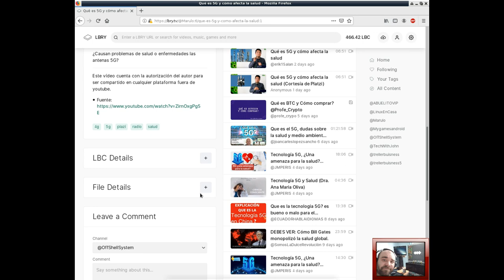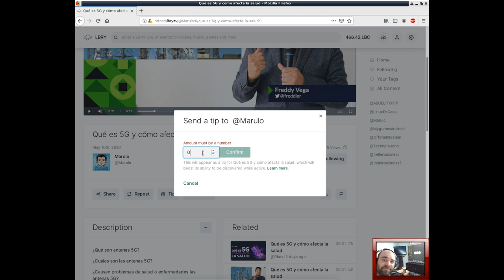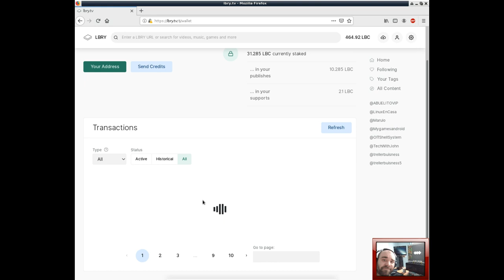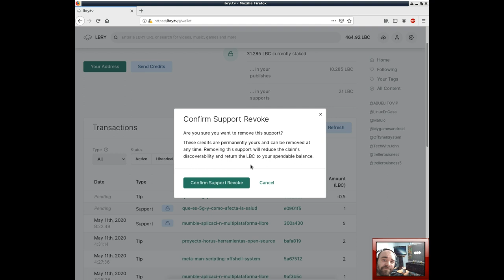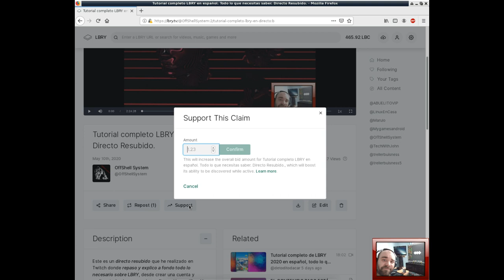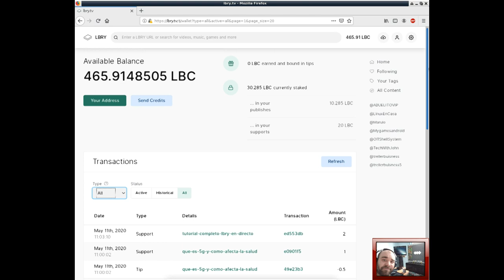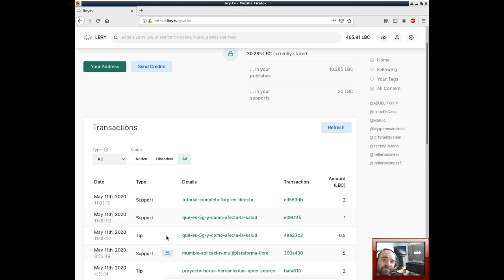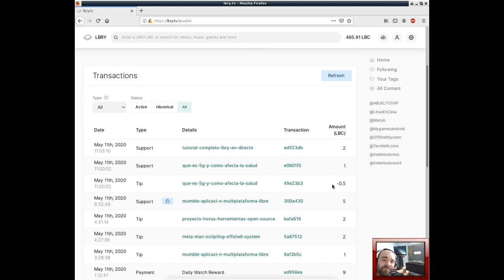➲Tutorial LBRY - Diferencias entre Tips y Support (Propinas y Soporte).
➲Tutorial donde explico la diferencia hay entre tips (propinas) y support (soporte) así como su uso en la plataforma LBRY.
➲Subiré varios videos a la semana sobre la plataforma peer to peer y como generar dinero o criptomonedas en la misma, así que suscríbete y activa la campanita para que te llegue notificación de cada publicación.

 ➲Además estoy en directo todos los días explicando y resolviendo dudas sobre la plataforma.
✪Sigue a OffShell System en:
☛Web Oficial: